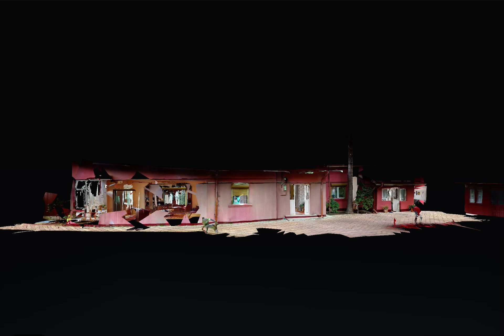Baneasa, Dobrogeanu Gherea, Casa 5 Camere, Mihaela Ciupea